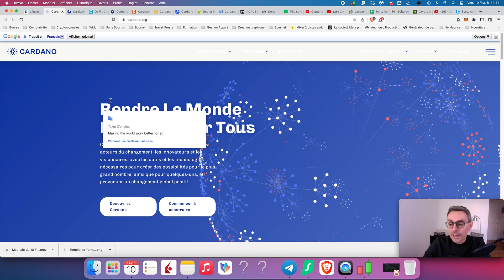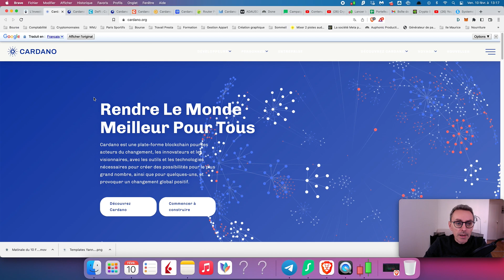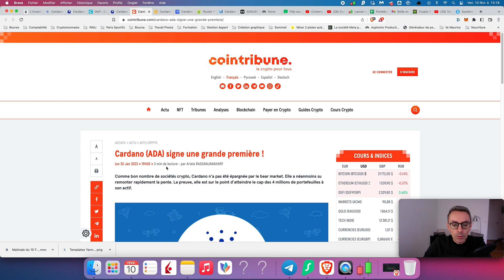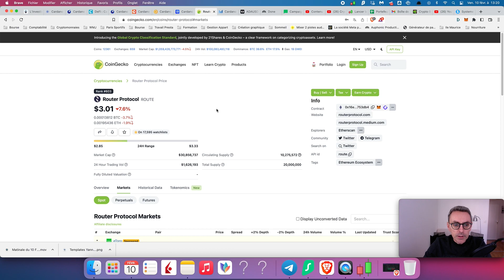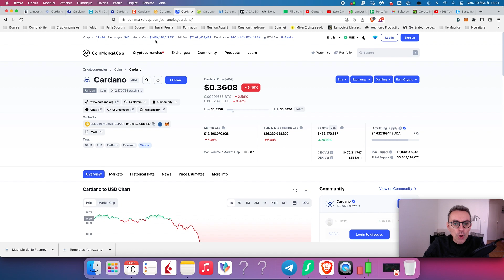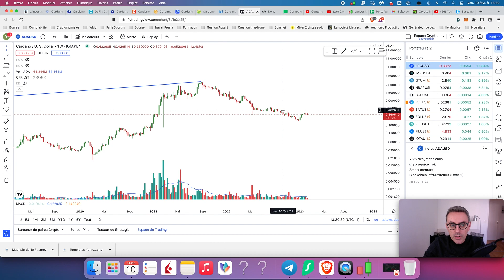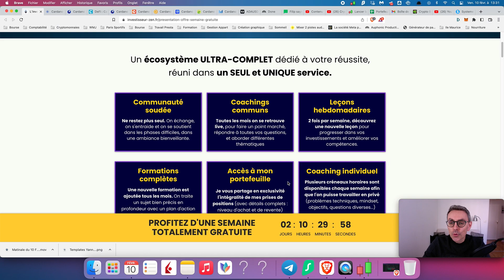CARDANO : Bonne ou mauvaise opportunité ?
L’intégralité des informations données sur cette chaine est fournie uniquement à titre informatif et issue de mes analyses et opinions personnelles. L'interprétation et l'utilisation de ces informations relèvent en intégralité de la responsabilité individuelle de chaque personne.

Tout investissement ou placement représente un risque de perte pour l’investisseur. Il n’existe jamais aucune garantie, que ce soit sur le rendement présenté ainsi que pour le capital investi. Vous ne devriez pas engager de fonds supérieurs à ce que vous pouvez perdre en intégralité.

Les informations données sur cette chaine sont de nature générique. Par conséquent, il ne s'agit en aucun cas d'un conseil d'investissement personnalisé, car ces dernières ne tiennent absolument pas en compte votre situation personnelle.

Avant toute décision financière, nous vous conseillons fortement de consulter un professionnel dûment agréé.